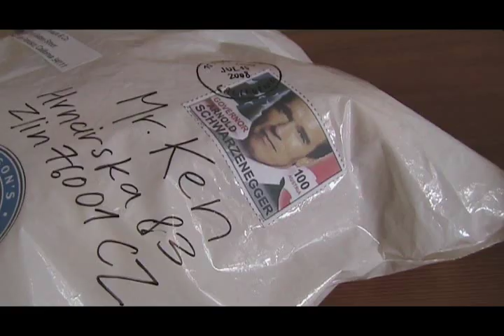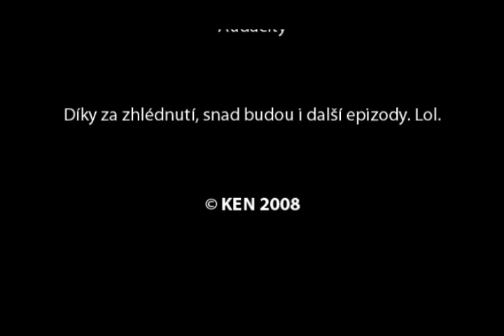Flat Eric - Setkání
Levisák Erik šmíruje svoje oblíbené šou, když v tom...!